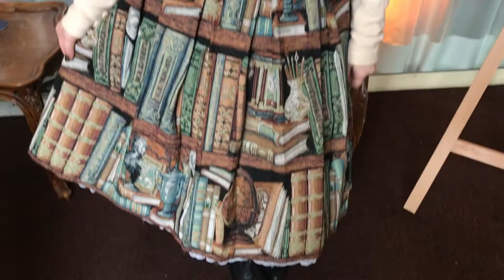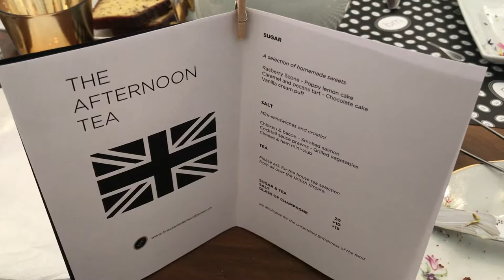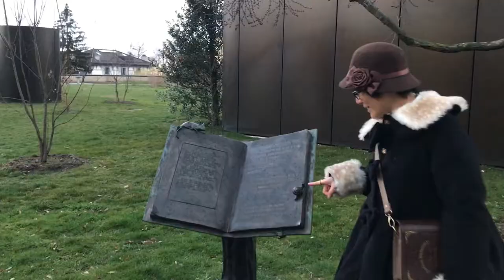AFTERNOON TEA @ Brasserie de Montbenon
Let's discover the Afternoon Tea at the Casino de Montbenon for lolita meetup. The park surrounding it is beautiful but the weather was terrible.

Check out my brand: Fluffy Tori (Lolita dresses and Kawaii accessories)